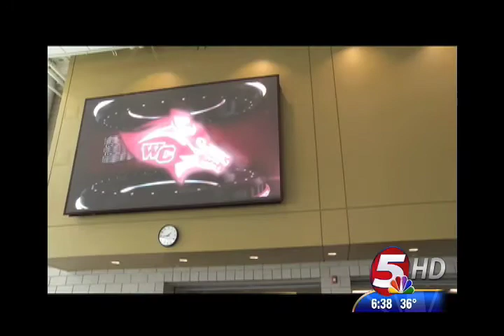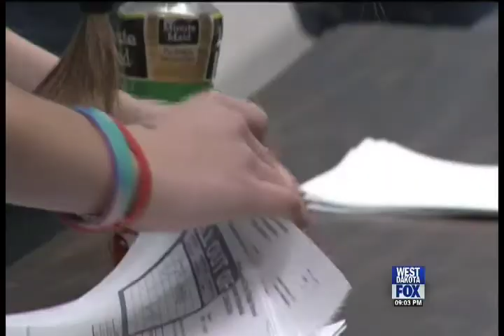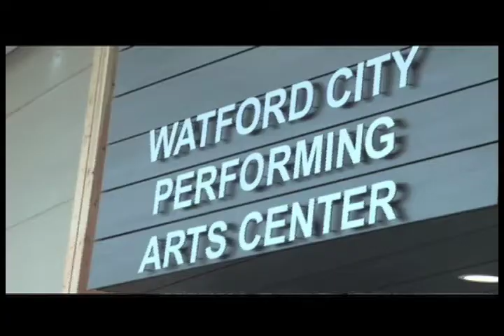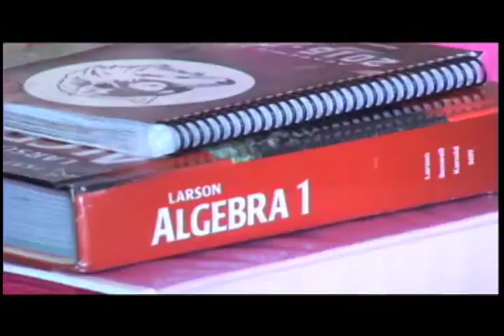Watford City High School Opening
For the first time in 30 years, Watford City opened a new school. Here is the full day of coverage.